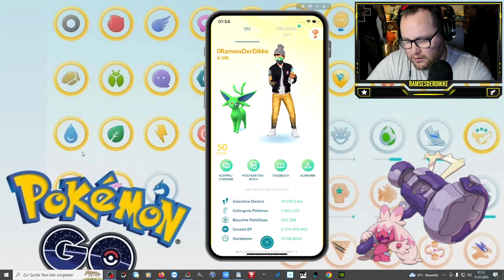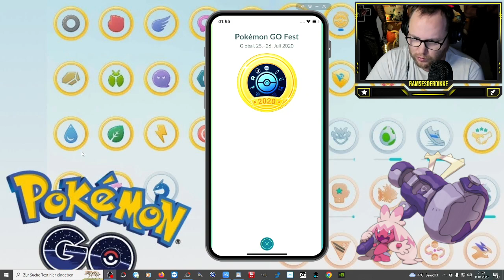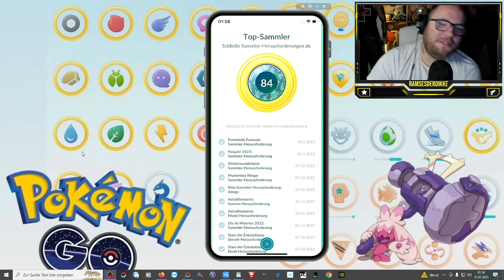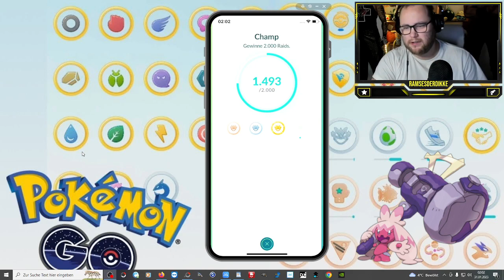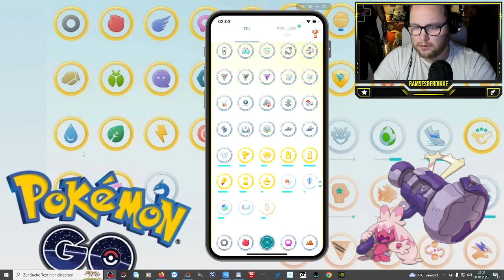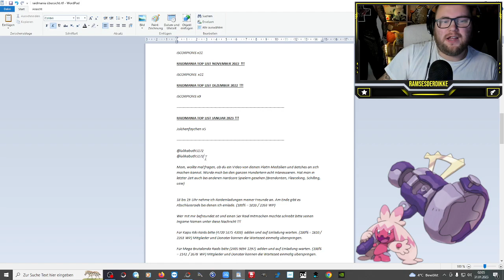Meine aktuellen Medaillen und Statistiken !!! (Zuschauerwunsch) | Pokémon GO Deutsch # 2327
GUMMA !!!

Mein Trainer Code : 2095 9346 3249